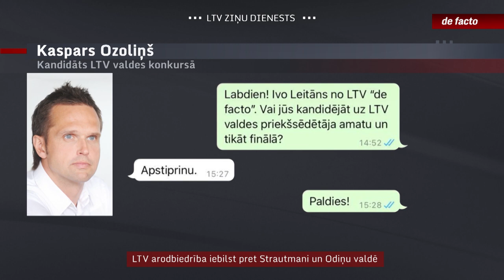LTV arodbiedrība iebilst pret Strautmani un Odiņu valdē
Nedēļas sākumā Sabiedrisko elektronisko plašsaziņas līdzekļu padome nosauca trīs kandidātus, un par iecelšanu Latvijas Televīzijas valdē plānots izlemt jau rīt. Tie ir tagadējais LTV valdes loceklis Ivars Priede, žurnālists un scenārists Kaspars Odiņš un bijusī “Valsts nekustamo īpašumu” vadītāja Baiba Strautmane. Taču trauksmi ceļ LTV arodbiedrība: pēc valdes kandidātu tikšanās ar darbiniekiem tā vērsusies pie sabiedrisko mediju padomes ar lūgumu potenciālos jaunpienācējus valdē – Odiņu un Strautmani – amatos neapstiprināt.